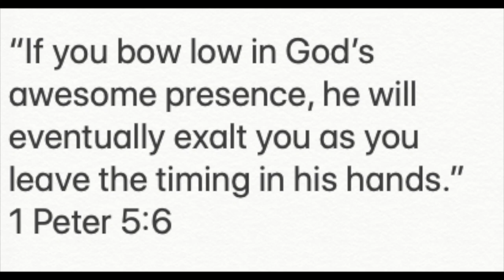Hope in the ups and downs of life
This video is about Hope in the ups and downs of life